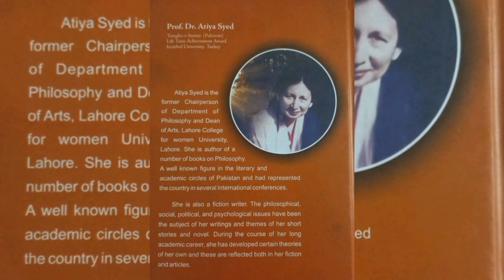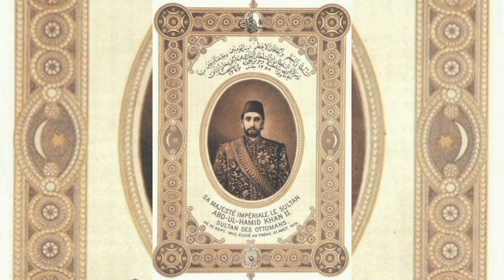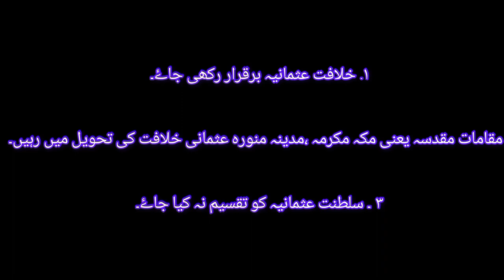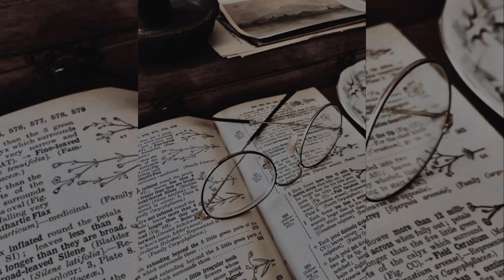Documentary on Dr. Syed Abdullah | Episode One